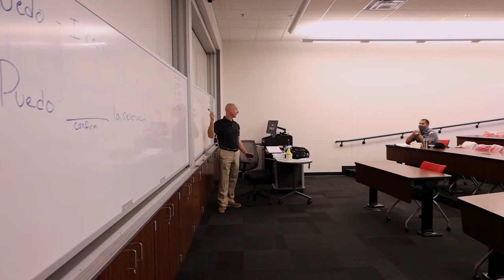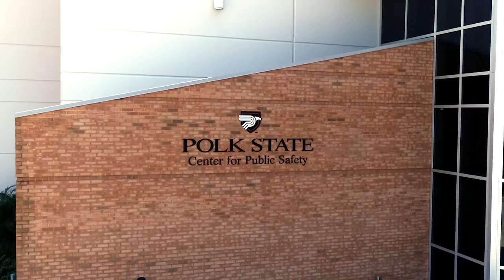Polk State Center for Public Safety Campus Video Tour